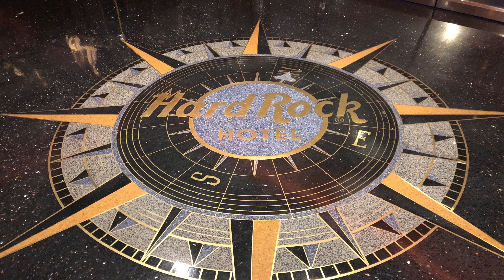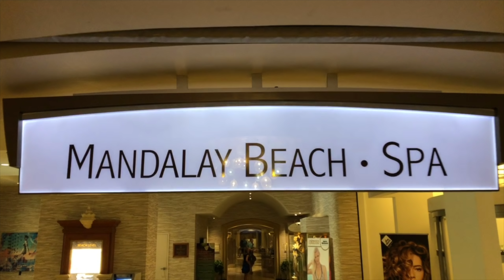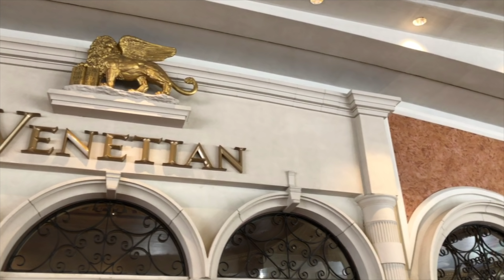Las Vegas Travel Top Things To Do And See Part 3 | World Wonderers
This is a 3 parts series!

On the last day of our trip in Las Vegas, we took it easy. We went and got a room at the Delano which is adjacent to the Mandalay Bay hotel. Spent the day in the pool and then walked some more on the strip to visit the hotels we hadn't seen yet.

At the end of the night we saw the Mirage Volcano show and rushed to the airport so that we did not miss our flight.

In between videos, we hangout with all of you on Instagram, Twitter, Pinterest, Google +and Facebook. So pick your favorite and come hangout with us!

If you like Traveling the world + Bogging, join the World Wonderers team!

Best known for exploring new places, traveling the world and adventures. World Wonderers prides ourselves for being the best family-friendly entertainment possible for all ages that like to see places in our world!  Welcome to our team!